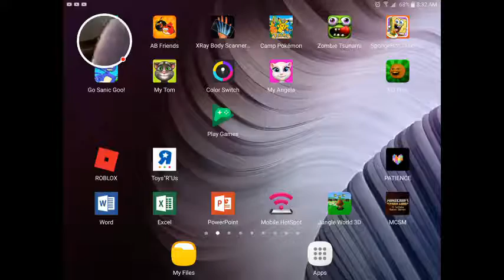GEOMETRY DASH 2.1!!!!!!